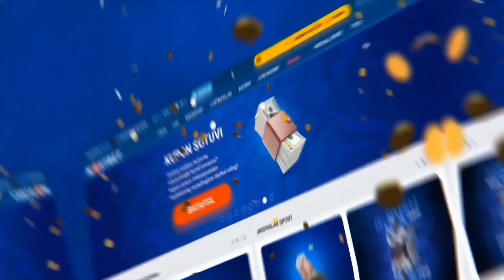Meteorit o'zi bilan zombi virusini olib keldi.U tezda tarqalib ketti |Tarjima kinolar.Qisqacha sharh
Hey yov Hammaga salom siz Rizif kanalidasz.,  bugun biz dahshatli zombi filmi "Wyrmwood 2"-ni aytib beramiz. Yaxshilab o'rnashib oling tayyor bo'lsangiz biz boshladik.

Reklama videolarni sifatliroq uzatishga moddiy yordam beradi.

Kanalimizni qo'llab quvvatlash va videolar sonini ko'paytirish uchun hissa qo'shing:
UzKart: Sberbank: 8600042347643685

📢Demaaaaak Assalomu aleykum Biz bilan o'zingiz sevgan qahramonlarga yanada yaqinroq bo'ling. Bizda hammasi kino haqida.

✅Diqqat
🤔Agar
YouTube kanal uchun yoki biznes uchun

👥Do'stlarizga ulashing. SIZ Kutgan eng qiziqarli videolar hali oldinda
👨‍💻Biz Ijtimoi tarmoqlarda
✅Ishlatilgan hesh(teg)lar #️⃣

©️MUALIF HUQUQINI HURMAT QILING 👨‍💻🎬